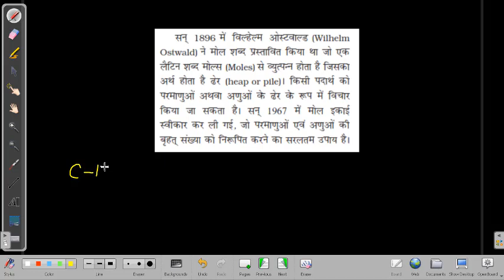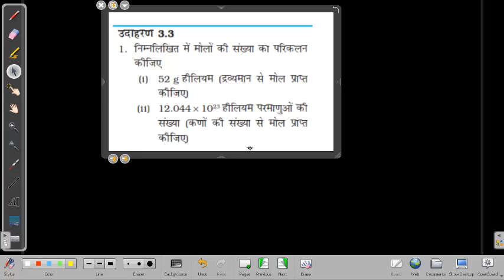mole concept atom and molecule for reet part 2